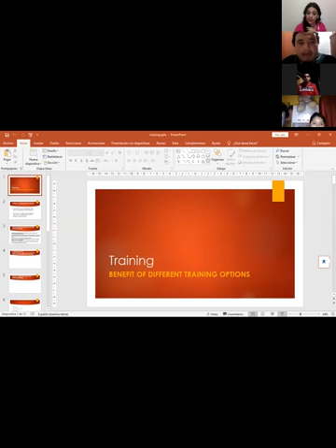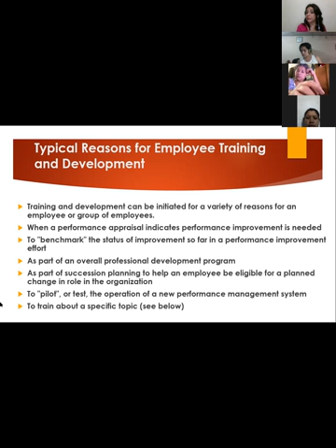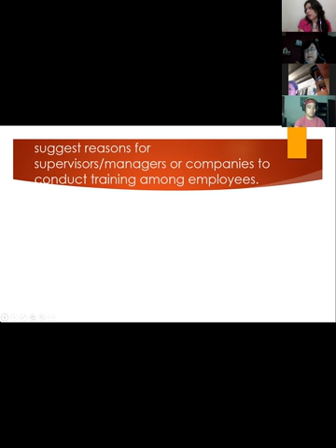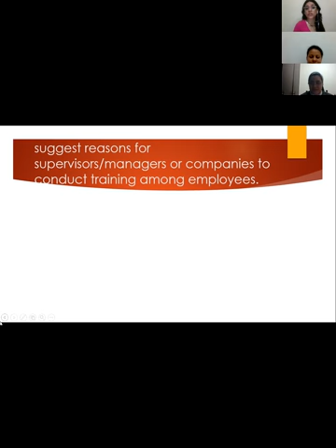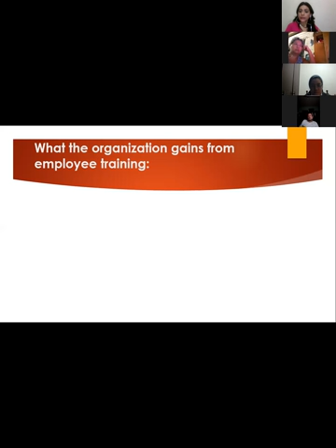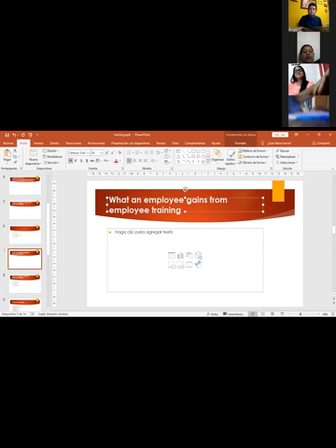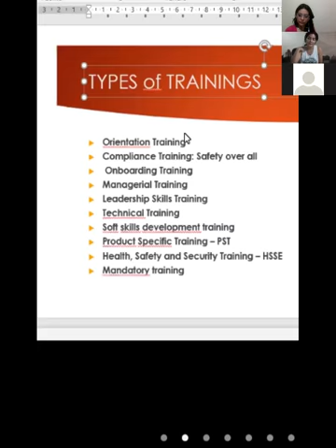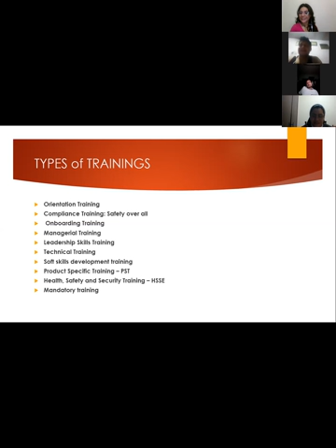Ingles Corporativo-Videoconferencia #4 Explain the benefit of different training options